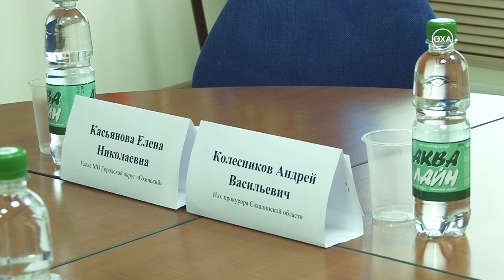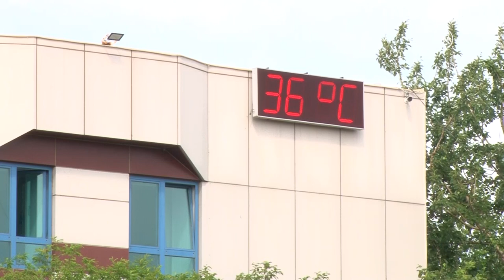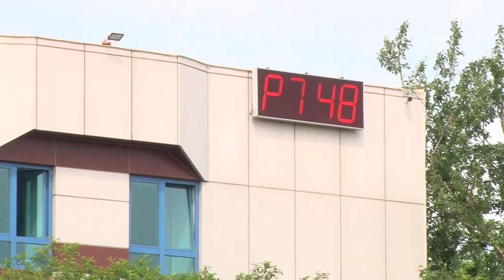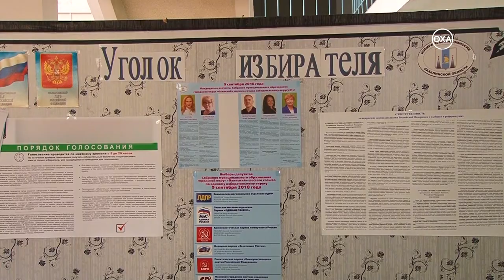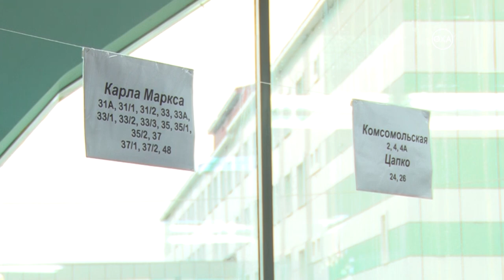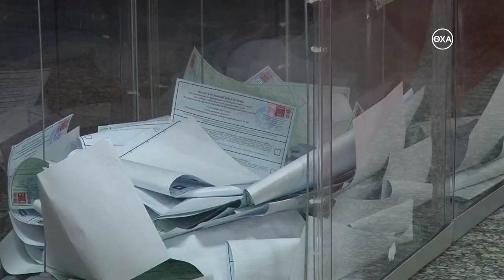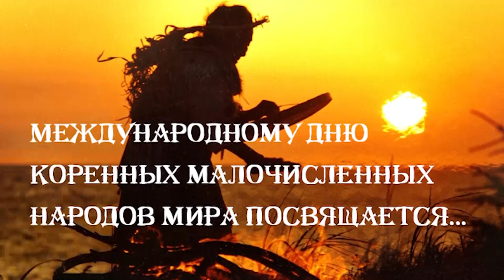Новости от 15.08.2022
Смотрите в этом выпуске:
 - прокурор Сахалинской области Андрей Колесников провел прием граждан и встретился с бизнессообществом Охи.
 - сбой системы оповещения в городском округе исправили, сирена сработала в Охе три раза за сутки, но оказалась ложной.
 - в Сахалинской области все готово к предстоящим выборам депутатов областной думы восьмого созыва, Голосование в островном регионе пройдет в течение трех дней – 9, 10 и 11 сентября.
 - в минувшую субботу любители физкультуры и почитатели здорового образа жизни отметили День физкультурника. На спортивные площадки вышли самые активные Охинцы и наша съемочная группа.
 - с 1-го по 14 августа на базе школы-интернат села Некрасовка организован профильный круглосуточный лагерь для мальчиков "Спартак".
 - 9 августа в мире отмечали Международный день коренных народов.